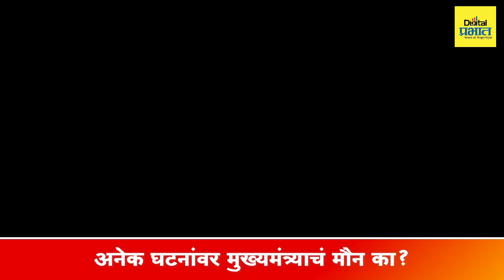महाविकास आघाडी सरकार की महावसुली आघाडी सरकार?